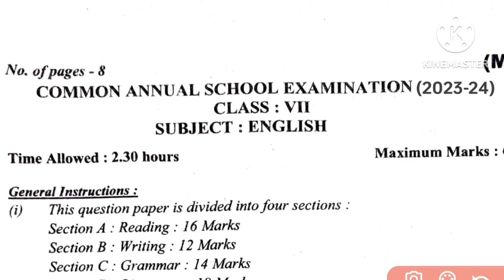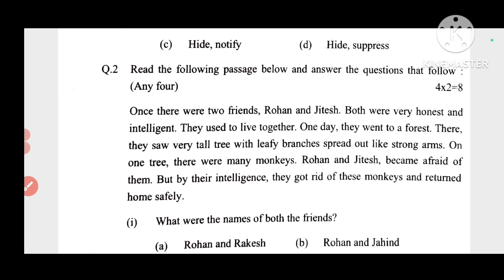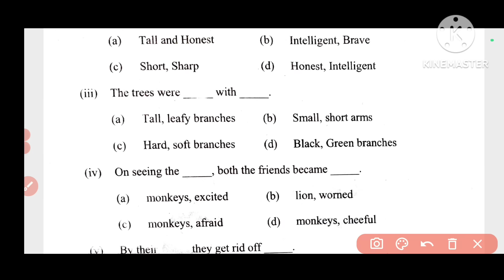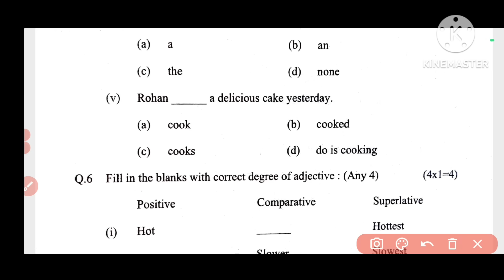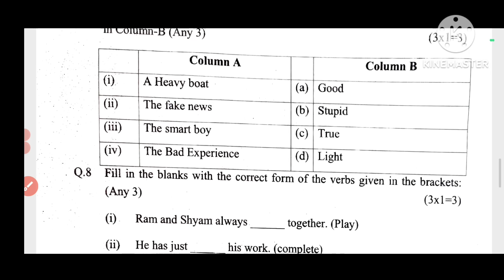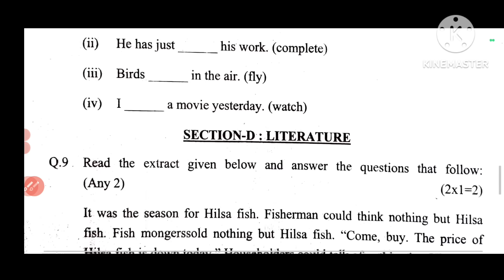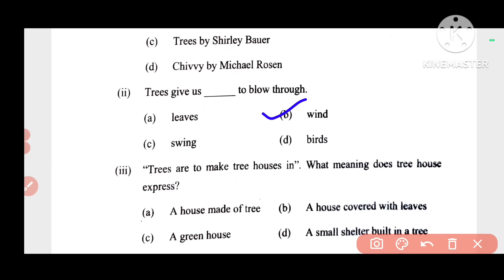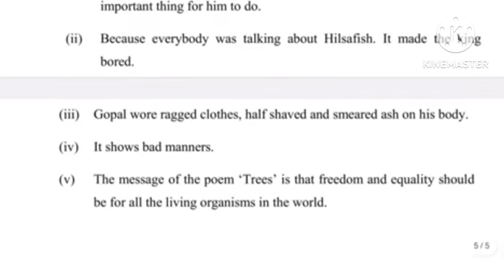Class 7 English 🔥Annual Question paper (18/3/24)🔥very very important question. 💯 Marks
class  English   final term  English answer key
  English answer key    class  7 answer  all subject updated morning shift
 official English answer key     term 2 English answer key
 class7  question paper English answer key
 evening shift  English  question paper classEnglish answer key     class  7
 final term   Exam   English answer key     class7
 English answer key     all subject updated morning shift English answer key
   English answer key     question paper
class  7    final term   Exam English answer key
 class  7 English answer key     final term English answer key
 official English answer key     term 2 English answer key     class  7 day question paper English answer key     evening shift evening shift  question paper class  7
English answer key     class  7    final term   Exam Il
    English answer key     class  7    English answer key
All subject updated morning shift English answer key         English answer key
question paper class  7    English answer key
class  7   English  English answer key     2023-24
class  7 class  7 English answer key   2023-24
 official English  English answer key    2023-24
question paper English answer key     evening shift evening shift
 Social   English answer key     class  7
English  English answer key
question paper class  7   English final term  Exam English answer key
class  7    English final term English answer key   2023-24

 class  7 day question paper English answer key     evening shift evening shift   Social  question paper class  7
English answer key     class  7   Social  final term  Exam
Il   Social   English answer key     class  7
Class  7 Social   English answer key    2023 with solution/

  अंग्रजी very important questionsSocial
Class  7 English Final term English answer key    2023 with solution/
 अंग्रजी very important questions
smartstudyEnglishsample paper
कक्षा 7 वार्षिक अंग्रजी सेम्पल पेपर
    अंग्रजी सेम्पल पेपर कक्षा 7 सभी विषयों के उत्तर सुबह की पाली में अद्यतन
 अंग्रजीअंग्रजीसैंपल पेपर कक्षा 7
 प्रश्न पत्र कक्षा 7
 वार्षिक परीक्षा अंग्रजीसेम्पल पेपर कक्षा 7
    अंग्रजीसेम्पल पेपर कक्षा 7
 कक्षा 7 अंग्रजीसेम्पल पेपर मध्य सत्र
 कक्षा 7 कक्षा 7 अंग्रजीसेम्पल पेपर
  आधिकारिक अंग्रजीसेम्पल पेपर टर्म 2 अंग्रजीसेम्पल पेपर
  कक्षा 7 प्रश्न पत्र अंग्रजीसेम्पल पेपर
  शाम की पाली अंग्रजीप्रश्न पत्र कक्षा अंग्रजीसेम्पल पेपर कक्षा 7
  अंग्रजीसेम्पल पेपर सभी विषय अद्यतन सुबह की पाली अंग्रजीसेम्पल पेपर
    अंग्रजीसेम्पल पेपर प्रश्न पत्र
 कक्षा 7 वार्षिक परीक्षा अंग्रजीसेम्पल पेपर
  कक्षा 7 अंग्रजीसेम्पल पेपर